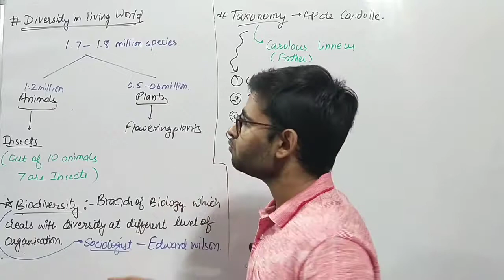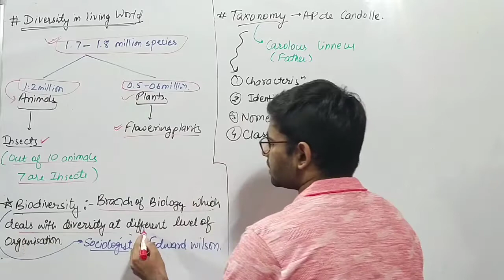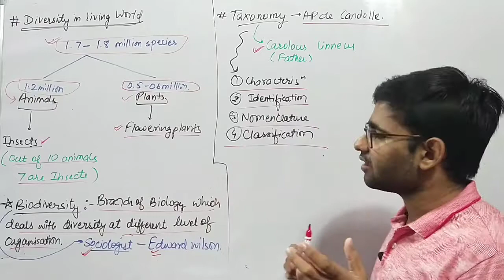The living world EP 6 || Diversity in living world || Class 11 BIO.